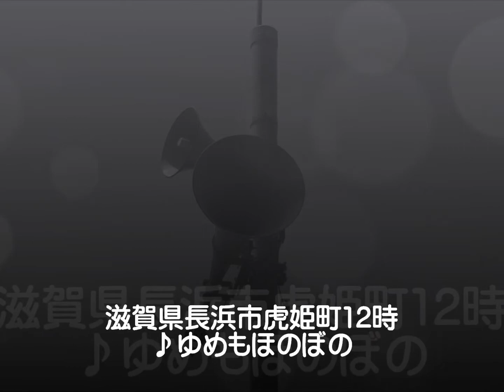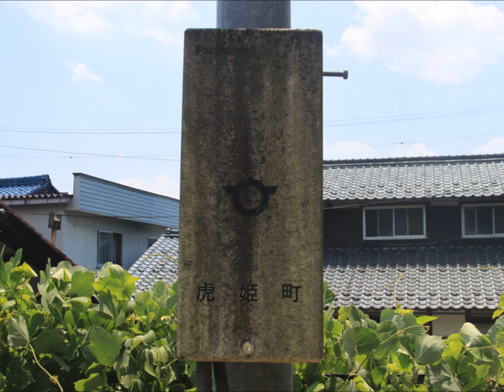防災行政無線チャイム 滋賀県長浜市(旧虎姫町)12時「ゆめもほのぼの」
【収録日】H.26 7/26
【内容】旧音源「ゆめもほのぼの」
【スピーカー】UNI-PEX
【周波数】69.72
【制御ボックス】Panasonic
【音量】並
【鳴動時間】
12時→ゆめもほのぼの
夏期18時→家路
冬期17時→夕焼け小焼け

旧音源「赤とんぼ」と同じ音色になっています。文字通りほのぼのしてしまいそうなアレンジです。
旧長浜市はデジタル化されていますが、ここでは現行の設備で稼働中です。なお支所には1局だけ長浜市のデジタル子局がありますが、チャイムは流れないようです。
近い将来デジタル統合を想定しているのかもしれません。